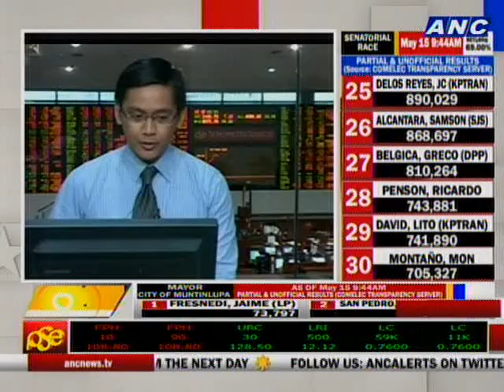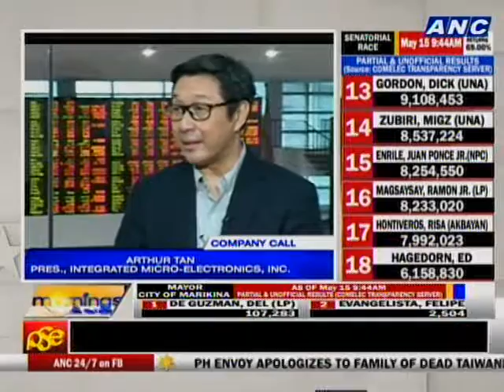Company Call: Arthur Tan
Interview with Arthur Tan, President, Integrated Micro-Electronics Inc.